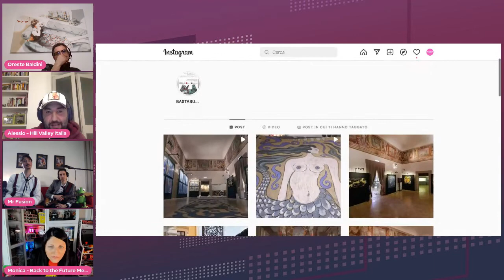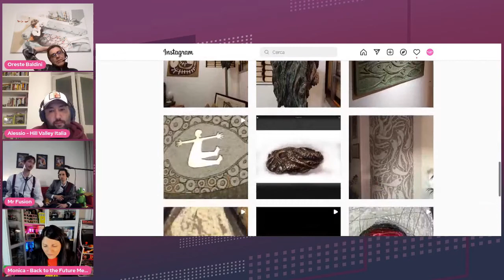Oreste Baldini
Appuntamento con il doppiatore di George McFly, Mr Chow di "Una notte da leoni" e tanti altri, una puntata da ridere dall'inizio alla fine e da non perdere.